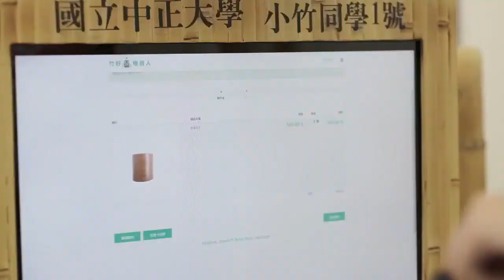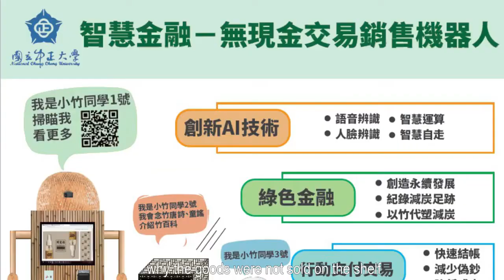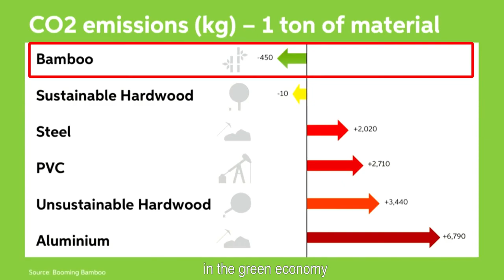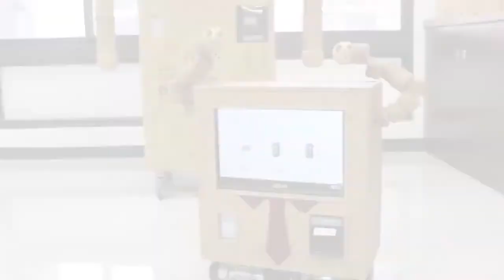Bamboo Robot Introduction